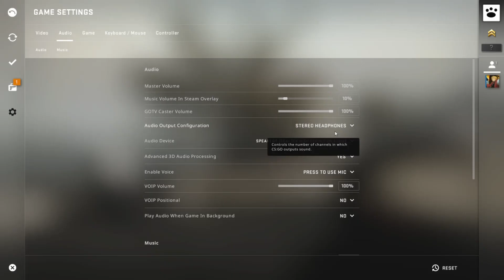I encountered a toxic kid while I was playing CS:GO